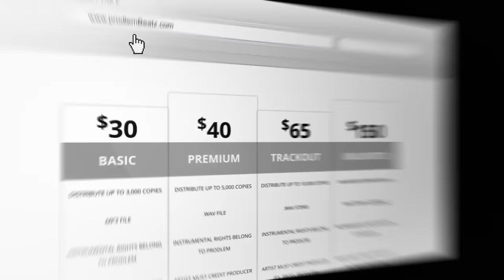Young Thug Type Beat 2016 x Fetty Wap x Migos " We On! " / Prodlem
Young Thug Type Beat 2015 x Fetty Wap x Migos Instrumental " We On! " (Prod. Prodlem) - 2016
Purchase This Beat (Instant Delivery)